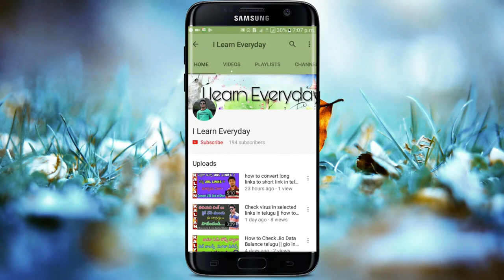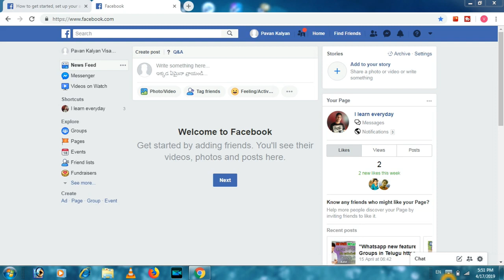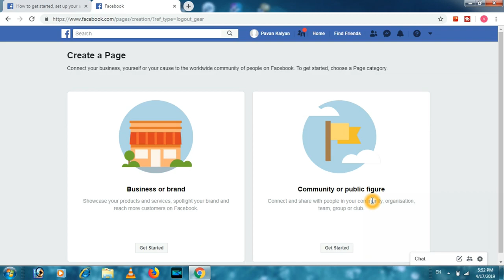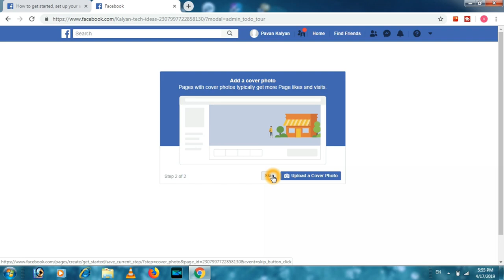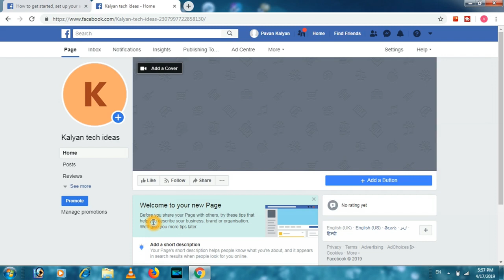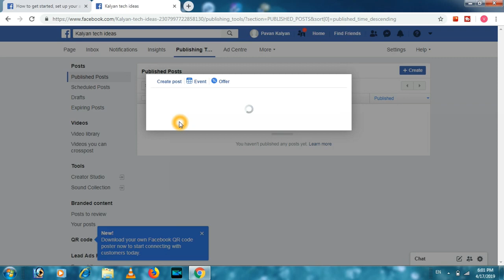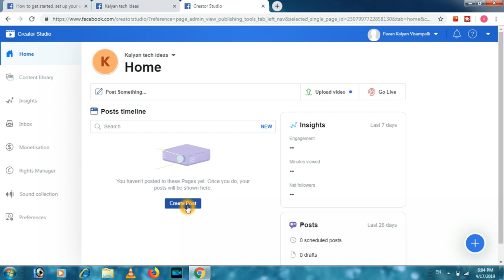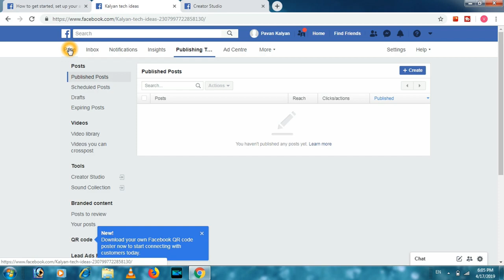How To Create a Facebook Page In Telugu How to Creeate Facebook Page on Androi